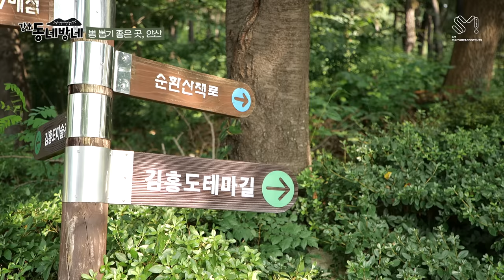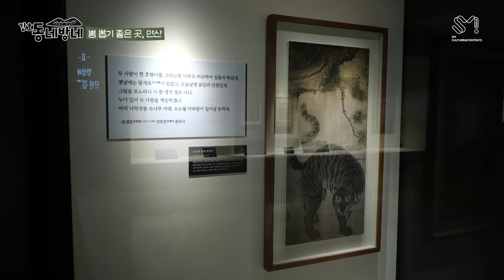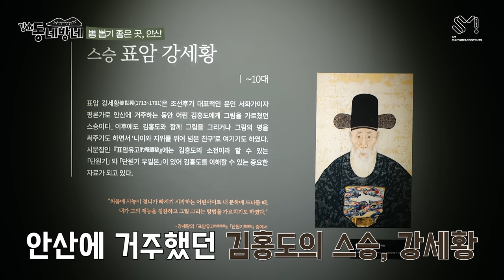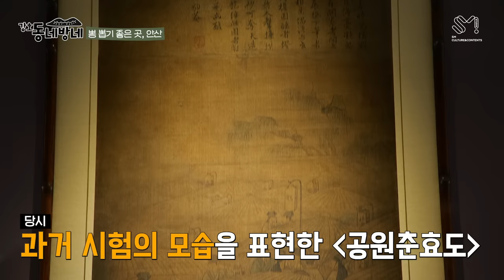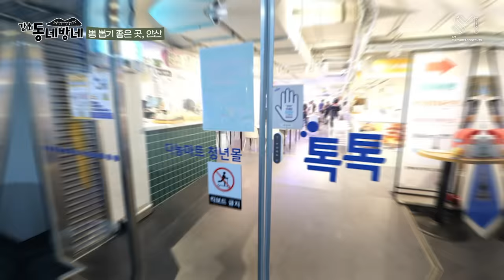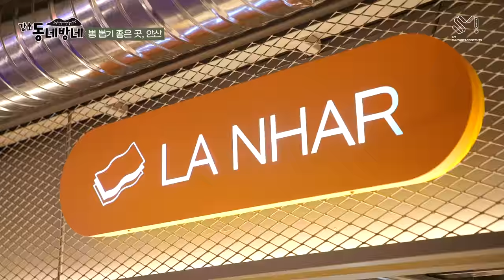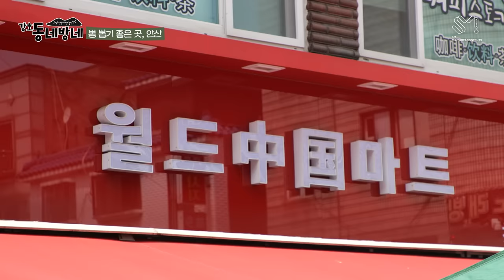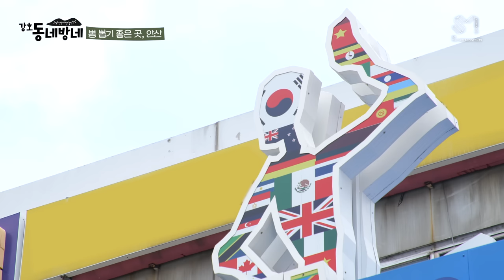[강호동네방네] 안산 편 | 지금 뽕 뽑으러 갑니다1 강호동 | EP11 (SUB)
*This clip contains paid advertisement.

뽕 뽑기 좋은 곳, 안산🚌

1️⃣ 자연과 어우러진 멋진 폭포🏞
2️⃣ 단원 김홍도의 숨결이 느껴지는 작품🐅
3️⃣ 마트에서 발견한 영 앤 하이퀄리티 바이브👖
4️⃣ 낯선 매력에 눈 돌아가는 작은 지구촌🌏

안산 도심에서 이걸 다 볼 수 있다고~?

호동이가 제대로 뽕 뽑아볼게요💚

[Far and Wide With Kang Ho-dong] Ansan | Off to Find Some Fun 1 KangHoDong | EP11 (SUB)

A place full of fun, Ansan🚌

1️⃣ Beautiful waterfall with great nature🏞
2️⃣ Artworks that carry the spirit of Kim Hongdo🐅
3️⃣ Young and high-quality vibe found at the mall👖
4️⃣ Exotic but attractive global street🌏

You can experience all of these in downtown Ansan?!

Hodong will go and make sure to have some fun💚